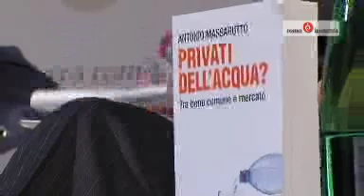"Un referendum che fa acqua" video integrale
Il video integrale della puntata di Roma Incontra Ara Pacis "Un referendum che fa acqua"